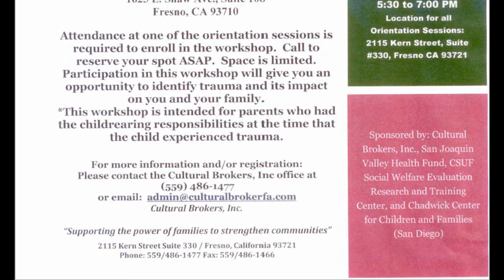Margaret Jackson, Cultural Brokers, Inc.